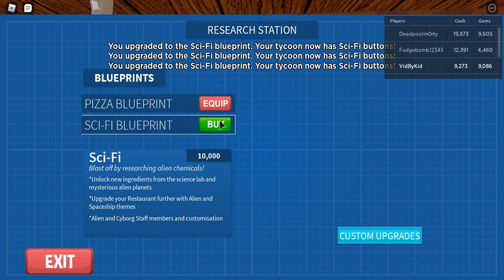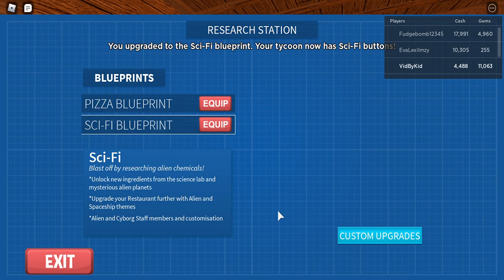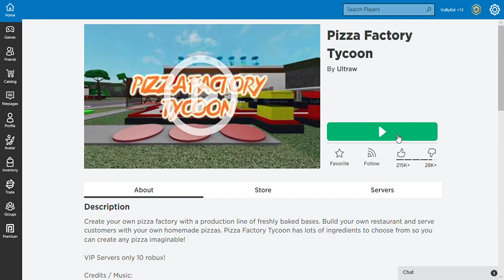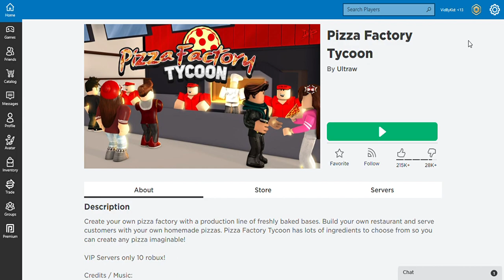Roblox Pizza Factory Tycoon - Sci-fi Update to sell lots of pizza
Pizza Factory Tycoon  - Sci-fi Update to sell lots of pizza

I get loads of money with the Sci-Fi update to make lots of pizza with different toppings and deliver on moped lie a tycoon from my Pizza Factory.

VIDBYKID'S SCHEDULE
1. Weekly — play the best shared videos from other channels
2. Monthly — watch the newest episode from Vid By Kid and learn cool tips, techniques and other help
3. Featured — Will it be you? The finest video gets added to our playlist and setup in our videos (using cards / end screens / links) to advertise your channel

VIDEO CONTENT

// SEARCH FOR

END SEARCH //